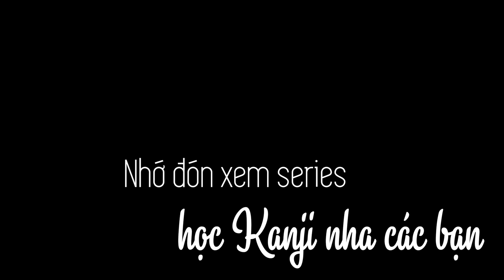[JP viva] Nhớ lâu KANJI bài 6 - Khác biệt LUYẾN (恋) và ÁI (愛) - - Học tiếng Nhật tại nhà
Mổ xẻ Kanji để trả lời câu hỏi LUYẾN (恋) và ÁI (愛) khác nhau chỗ nào.
 tieng nhat cuoc song nhat du học nhật